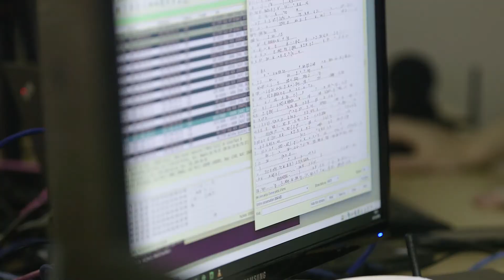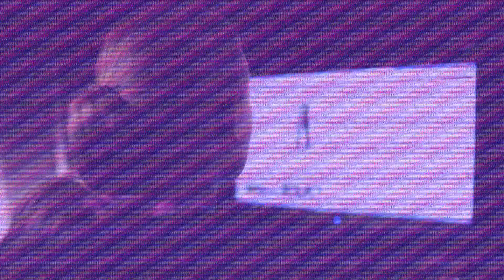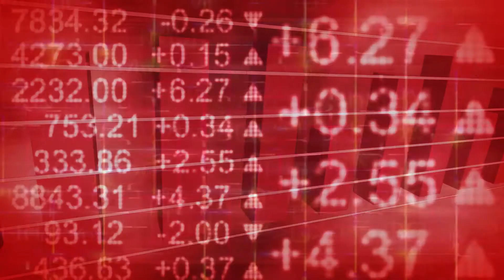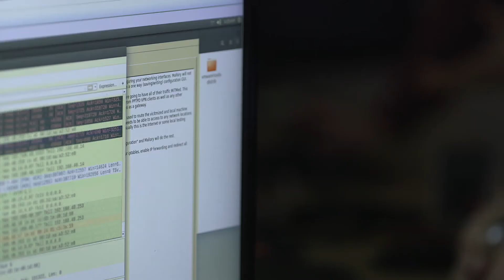Fighting cyber crime: CREST and the UK's professional cyber security industry